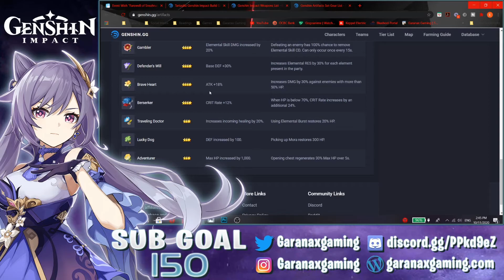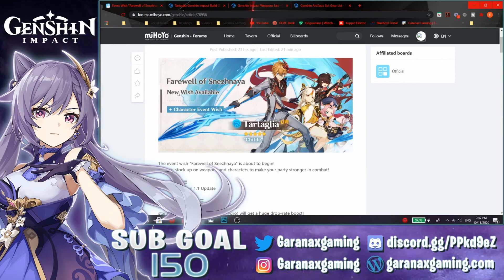SUMMON OR SKIP? New Hydro Unit Childe/Tartaglia Banner w/ Beidou, Ningguang & Diona - Genshin Impact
Timestamp:
00:00 - Intro
00:25 - Banner Info
01:27 - Tartaglia Skills
03:57 - Weapon Recommendation
05:44 - Artifact Recommendation
06:34 - Team Comps
06:55 - Summon or Skip?